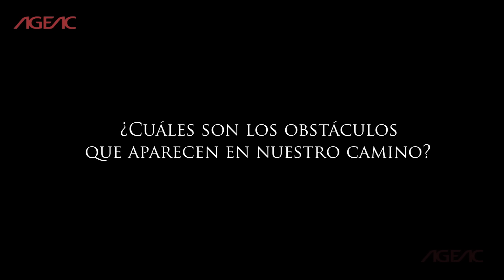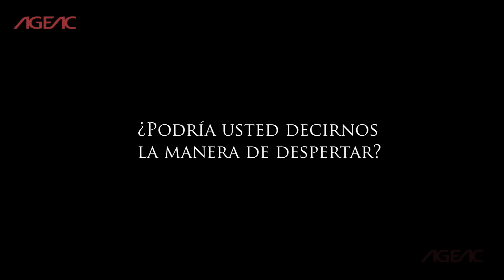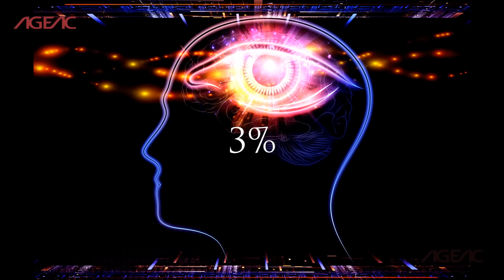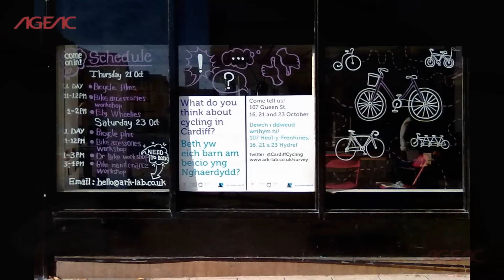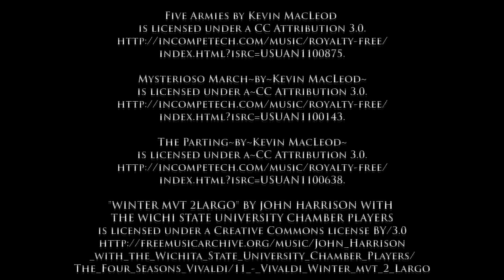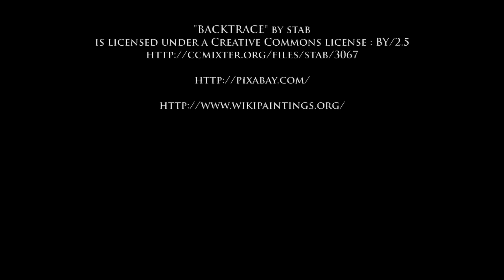La Liberación de la Conciencia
Esta presentación forma parte de la enseñanza milenaria conocida como "Gnosis", desvelada en el siglo XX por el Avatara de Acuario, el V.M. Samael Aun Weor. Para más información visite nuestras webs y

¿Qué es la conciencia? Es una facultad que nos permite alcanzar el conocimiento de SI MISMOS y de todo lo que nos rodea.
¿Qué significa tener la conciencia despierta? ¿Cómo podemos despertar esta conciencia, la perla preciosa en nuestro interior?

En esta clase aprendemos

1. La Conciencia es la facultad que nos permite conocer la verdad.
2. En los seres humanos esta conciencia está normalmente dormida
3. Es posible despertar la conciencia.
4. El despertar de la conciencia nos permite actualizar todo nuestro potencial y vivir una vida con sentido y feliz.
5. Aprendemos varias técnicas para despertar la conciencia.